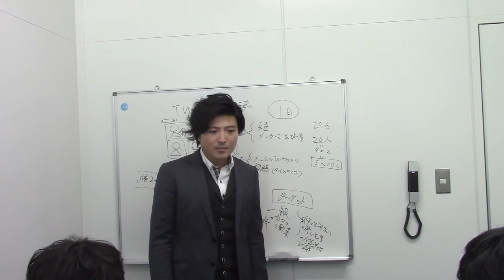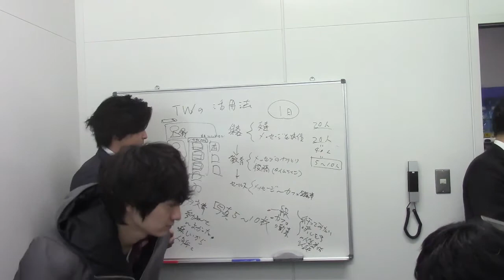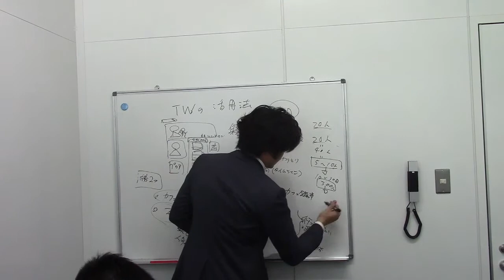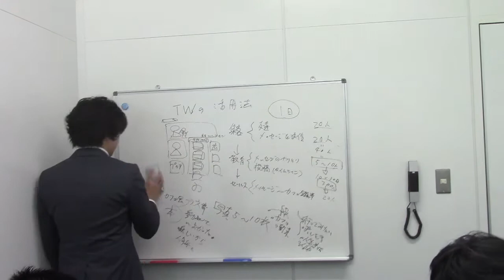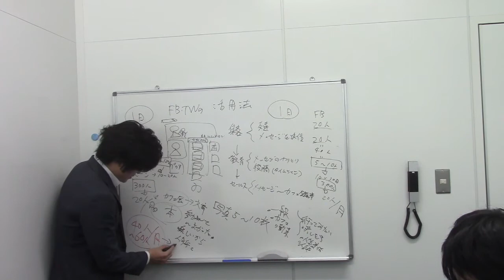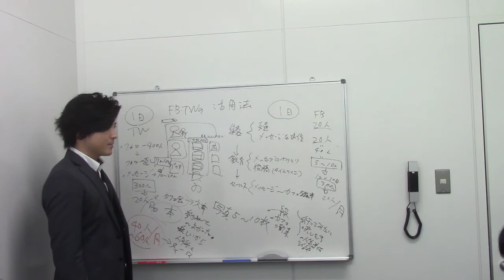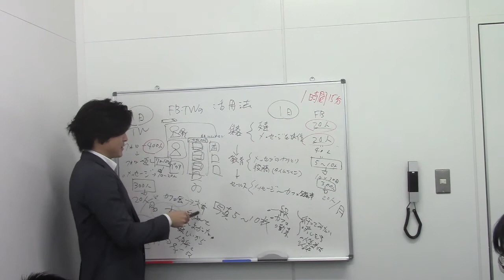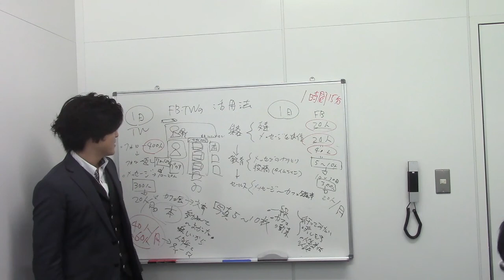Twitterセミナー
＝＝＝追伸1＝＝＝

1人起業に役立つ、明日から売上が立つ「3つのSNS」を使った、web集客セミナーの動画をプレゼントしています。

＝＝＝追伸2＝＝＝

1人起業に役立つ、明日から起業ができる「資金のいらない」1人起業セミナーの動画をプレゼントしています。

＝＝＝追伸3＝＝＝

＝＝＝追伸4＝＝＝

＝＝＝追伸5＝＝＝

1人起業・web集客・副業についてなど、ビジネスについて質問などがありましたらご質問ください。記事として回答させていただきます＾＾